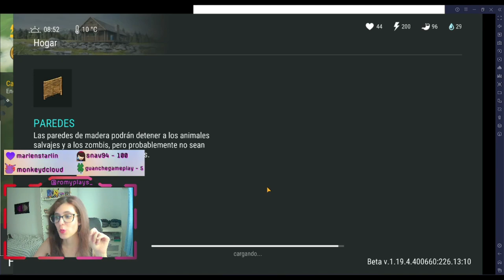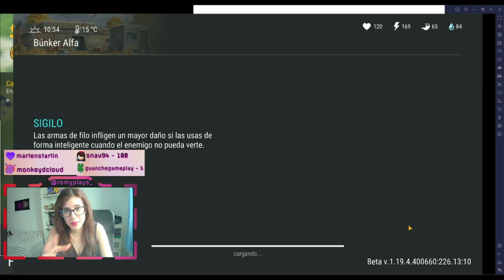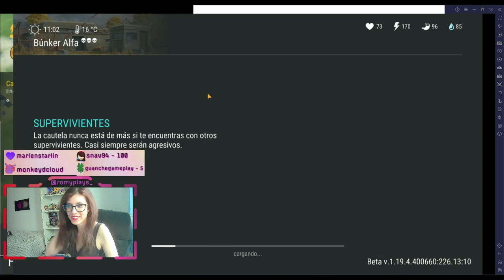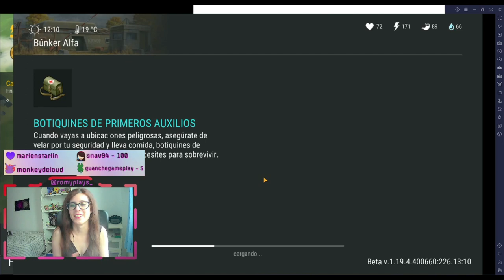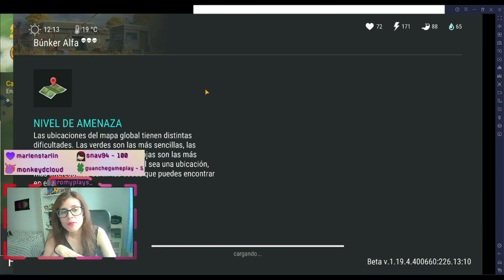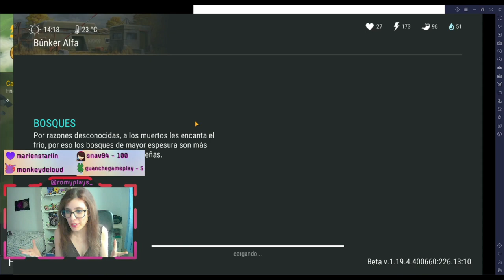HACEMOS BUNKER DESPUÉS DE 1 AÑO | Last Day on Earth #3 | Romy Plays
App de grabación: OBS Studio
Auriculares y Micrófono: HP Pavilion Gaming Headset 400
Cámara: Webcam LEOTEC Meeting FHD USB
Programa de Edición: Wondershare Filmora 10